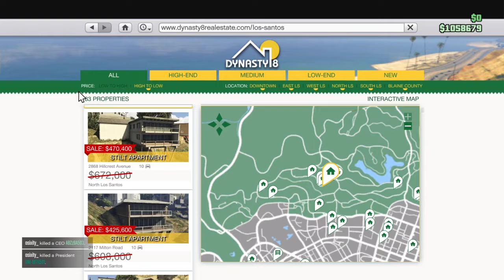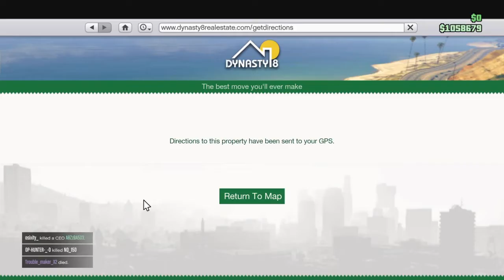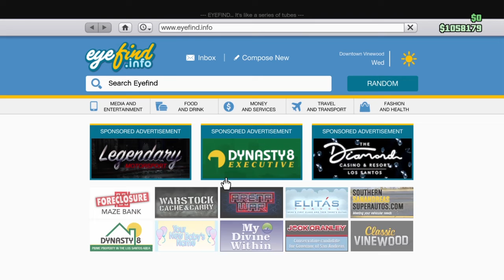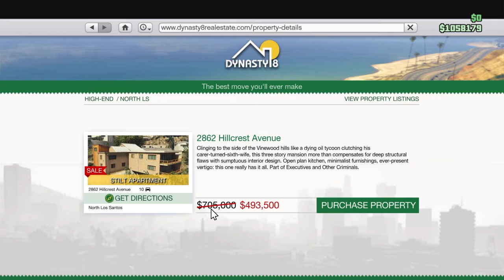I bought $1 million mansion!🏡￼